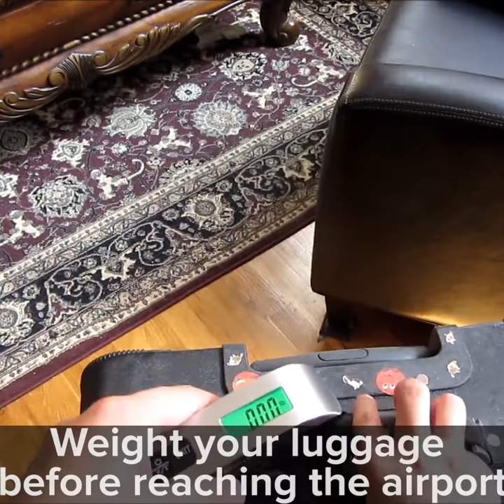Best Luggage Scale. Suitcase Weight Scale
No more guessing! Stop getting charges for overweight!

Weights your bags at home to fly stress-free!